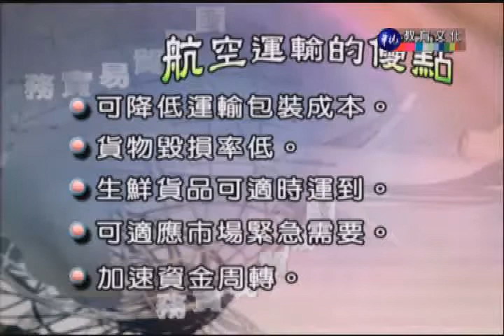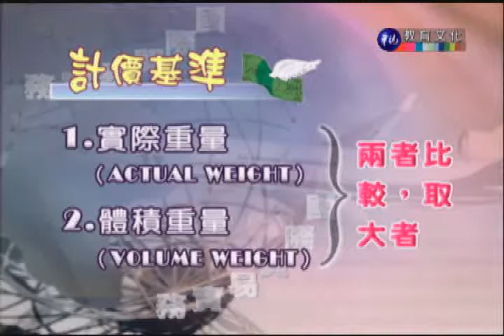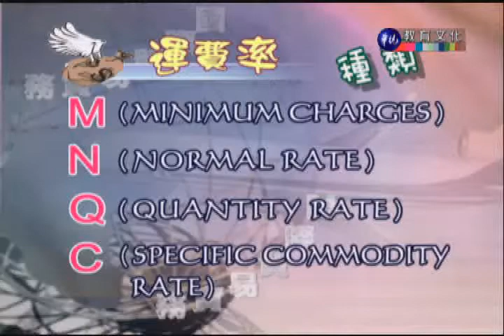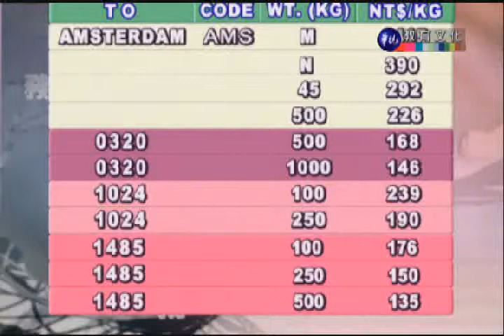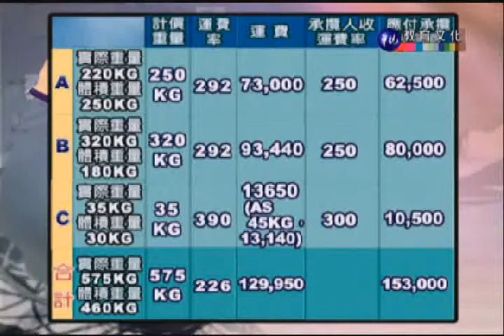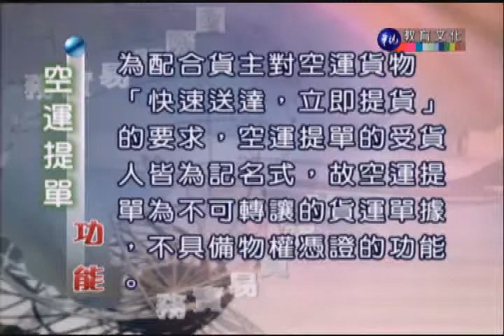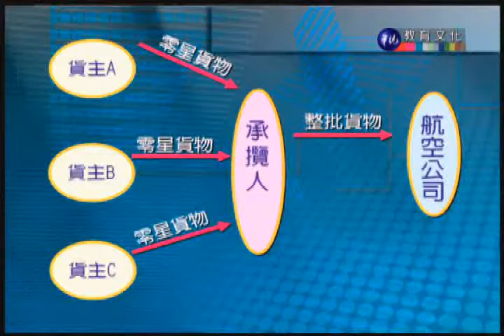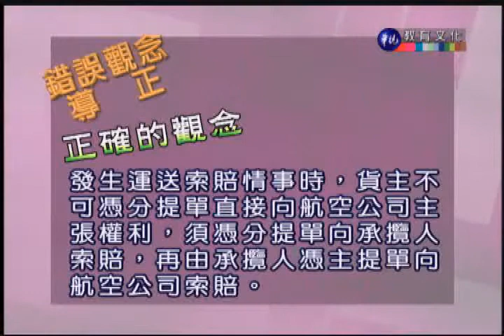國際貿易實務（下）_第29講